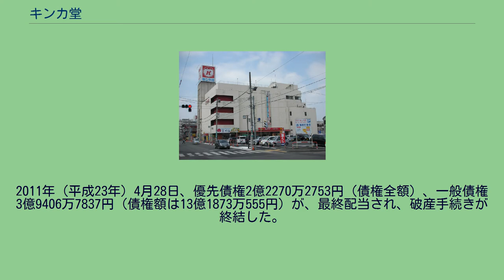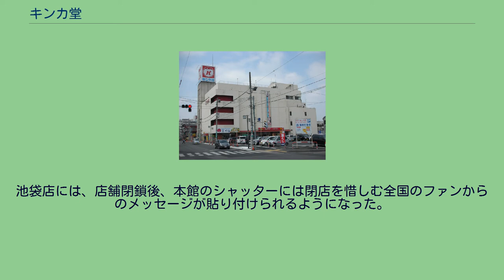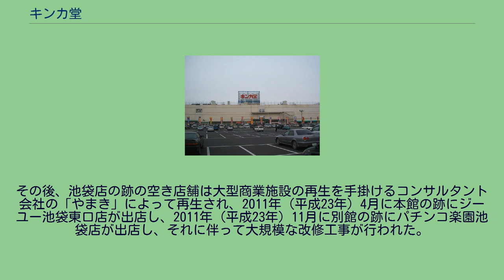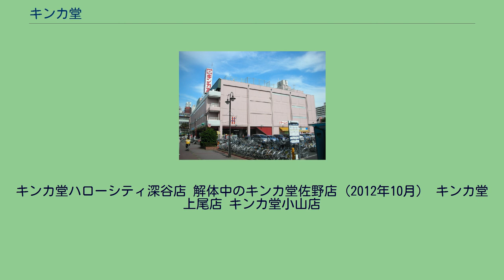キンカ堂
株式会社キンカ堂（キンカどう）は、かつて「キンカ堂」や「バイハンズ」の名称で衣料品専門店およびスーパーマーケットチェーンを運営していた日本の会社。
非上場会社。
1945年（昭和20年）に中古衣料品類販売店として野萩康雄が東京・池袋で創業し、1951年（昭和26年）に法人化したスーパーマーケットなどを運営していた企業で、池袋駅東口にあった池袋店は池袋の戦後復興の象徴的存在でもあった。
池袋店は毛糸や布地など手芸関連の商品を豊富に取りそろえ、低価格で販売しており、手芸品の殿堂として親しまれた。
1968年（昭和43年）に埼玉県川口市に川口店を開店したのを皮切りにチェーン展開に乗り出し、祖業である衣料や生地などの販売に加えて食料品や雑貨の販売にも進出して総合スーパー業態の店舗を展開した。
1978年（昭和53年）から1979年（昭和54年）にかけて深谷や佐野、古河の北関東地域で売り場面積が約8,000m2から約9,000m2の大型店出店を開店するなど埼玉県や栃木県を中心とする北関東地域にチェーン展開した。
1980年（昭和55年）8月にニチリウに加盟して食料品を調達力を強化するなどして2007年（平成19年）全売上高の約20%を食品が占め、最盛期の1992年（平成4年）2月期には売上高約732億円をあげた。
また、スーパーマーケット勃興期の昭和40年代初頭には当時業界四強の十字屋・扇屋（合併を経てジャスコ→イオン）・赤札堂（現在はアブアブ赤札堂が運営）と並んでJOAKと呼称された。
また、東京では,アブアブ赤札堂や羊華堂(現・イトーヨーカ堂)と並んで3つの堂として注目される場合もあった。
1990年代後半に古い小型店を閉鎖し、1995年（平成7年）10月に約1,500台の大型駐車場を併設した佐野店を栃木県佐野市に開業し、1997年（平成9年）2月に茨城県猿島郡境町にフィズ境店を開店するなど店舗の大型化や郊外化への対応を進めた。
しかし、大手量販店の台頭や郊外店との競合など同業他社との競争が激化したことに加えて消費の低迷が続いたため、売上が落ち込んで業績が悪化することになった。
そのため、2002年からは他のスーパーマーケットやショッピングセンターにテナントとして手芸専門店「バイハンズキンカ堂」を出店することを中心に据えるなど出店戦略を変更し、近年は、手芸品の殿堂としてユザワヤと並ぶ手芸専門店に原点回帰の傾向にあった。
2008年（平成20年）1月20日に全店舗の直営食料品売場を閉鎖し収益力が低下していた食品販売部門から撤退、カスミなど食料品スーパーのテナントで補う方針とした。
しかし、大型駐車場を完備したフィズ境店と佐野店にはカスミが進出し、同年2月22日にフィズ境店にフードマーケットカスミフィズ店、同年3月20日にフードマーケットカスミ堀米店を出店したが、富岡店は後継の食品スーパーが見付からず食品売場を自己破産で閉店するまで再開できないなど店舗によって明暗が分かれた。
前述のような競合の激化による売上減少や食品販売の撤退による売上減少などもあり、2009年（平成21年）2月期には売上高約149億円にまで落ち込んで債務超過に陥り、負債総額約45.7億円を抱えることになった。
そのため、2010年（平成22年）2月22日、東京地方裁判所に破産手続開始の申立て（自己破産）をし、同日、破産手続開始決定がなされた。
（東京地方裁判所平成22年（フ）第3021号破産事件） これを受けて、中小企業信用保険法の「特定中小企業者」の認定申請期間が開始となり、同日から全店舗が閉鎖された。
そのなかの一つである池袋店も、同日から閉鎖され、シャッターが下りたままになった。
2011年（平成23年）3月24日、キンカ堂健康保険組合が解散する。
2011年（平成23年）4月28日、優先債権2億2270万2753円（債権全額）、一般債権3億9406万7837円（債権額は13億1873万555円）が、最終配当され、破産手続きが終結した。
前払式証票の規制等に関する法律に基づいて2009年（平成21年）9月にキンカ堂が供託した約1億円の発行保証金を原資とした商品券の還付手続きを、2010年（平成22年）3月30日から6月8日の期間に所定の申し出書に商品券の現物を添付する形で関東財務局が受付け、約2億円程度と推計される未使用分に対して諸手数料を...